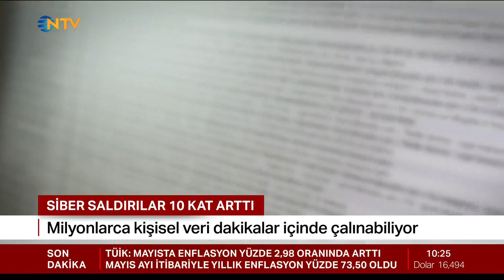Dünyaca ünlü anti virüs programının kurucusu, Eugene Kaspersky, İstanbul'a geldi.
Dünyaca ünlü anti virüs programının kurucusu, Eugene Kaspersky, İstanbul'a geldi. Siber güvenlik tedbirlerinin önemini NTV'ye anlattı.
Kişisel veriler, iş dünyası, bankalar ve daha birçok alan siber saldırganların hedefinde.
milyonlarca veri dakikalar içinde ele geçirilebiliyor.
Dünyaca ünlü bir anti-virüs programının kurucusu olan Eugene Kaspersky İstanbul'a geldi.
Kaspersky'nin araştırmasına göre, Türkiye'de siber saldırılar en çok finansal alanlarda yapılıyor.
Saldırganlar, çaldıkları veri karşılığında fidye talep ediyor.
Bu verilerin çoğu müşterilere ait özel bilgiler ve hesap numaraları oluyor.
Kaspersky,,bu nedenle saldırıya maruz kalan şirketlerin %88'nin fidye vermeyi kabul ettiğini söyledi .

Araştırmaya göre, e posta üzerinden yapılan siber saldırılar 2022 yılında 10 katlık bir artış gösterdi.
Antivirüs programlarının dışından verilerin çalınmasını engellemek için başka yollar da var.
Farklı şifreler kullanmak, banka hesap bilgilerini sadece bilinen sayfalarla paylaşmak ve mesajla gelen bağlantılara tıklamamak yöntemlerden birkaçı.